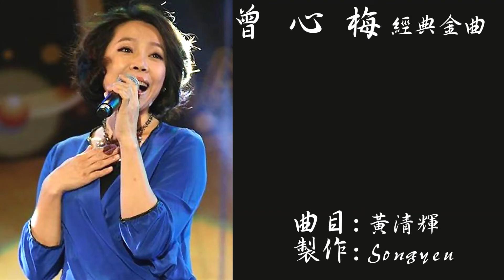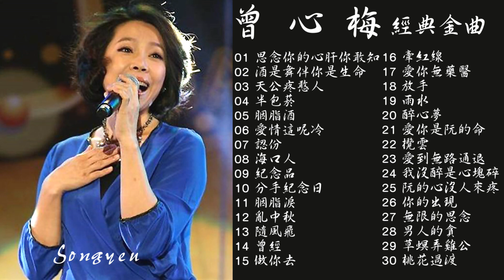台語鐵肺金曲歌后曾心梅 動聽經典金曲Vol.1